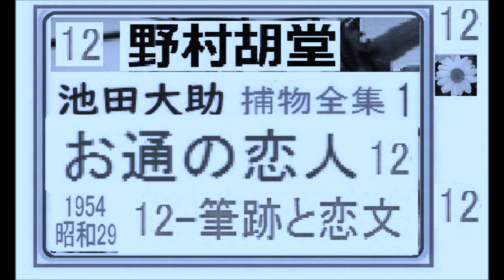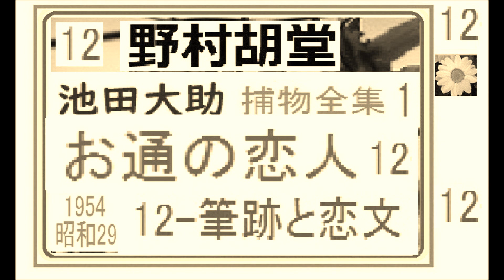「お通の恋人,」12, 池田大助,,捕物全集,１,作,野村胡堂, , 朗読,by,D.J.イグサ,＠,dd,朗読苑,